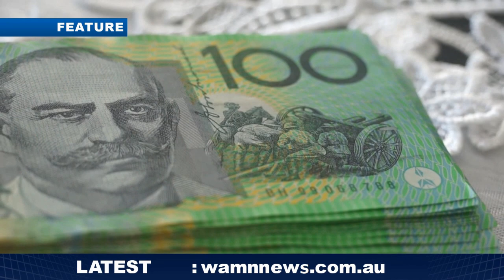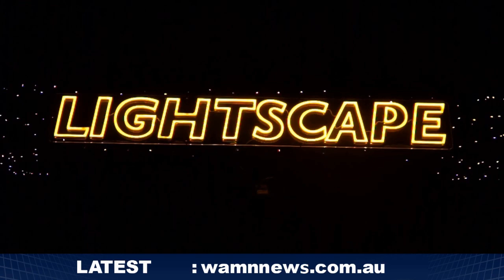Evening News & WP - [Knife Laws Doubt + Baby Incident]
EVENING NEWS & WP📡🚨EXCLUSIVE🚨KNIFE CRIME SOLVED? Exclusive opinion poll underway to gauge your views on new knife wanding laws effectiveness.🏥Parents of the 21 month old baby passed away in hospital front the media alleging their demands ignored.🎤On Western Perspective, Carine Labor MP Paul Lilburne’s puts in his effort to prepare against Liberal resurgence.💡Lightscape Returns to Kings Park: A Mesmerizing Fusion of Art, Light, and Sound,👨‍⚕️Dr Andrew Miller’s comment, and more.